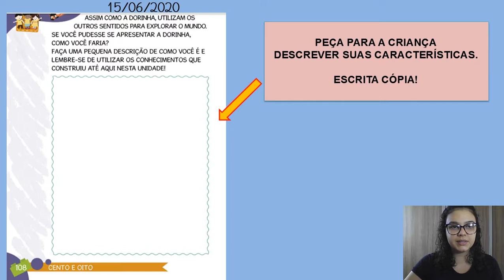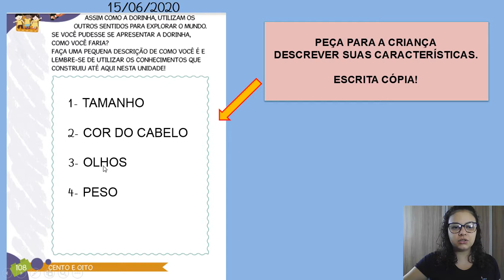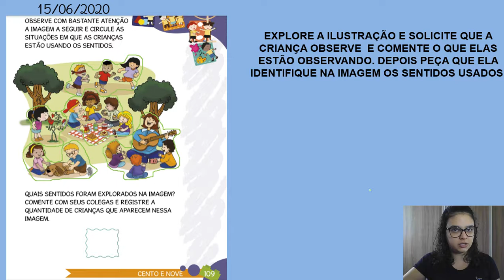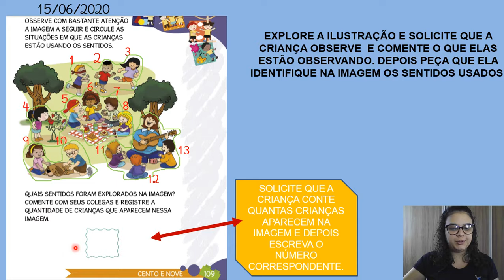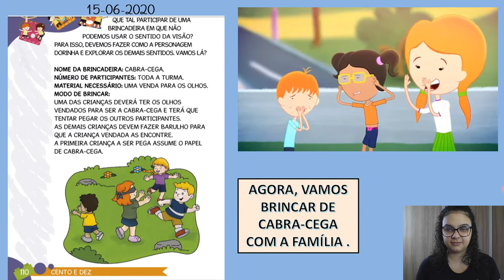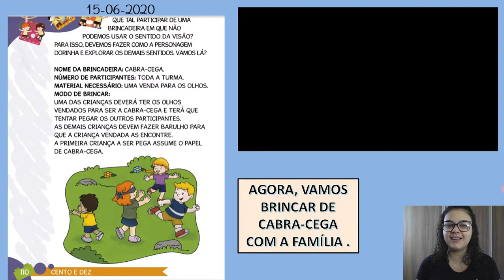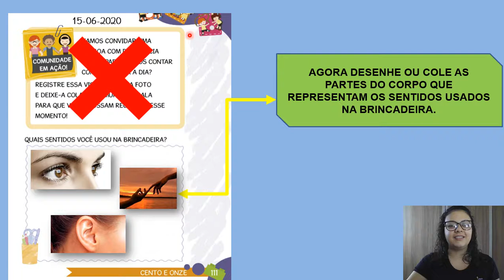15/06 Jardim II A (profª Letícia): Livro Didático Poliedro - páginas 108, 109, 110 e 111.